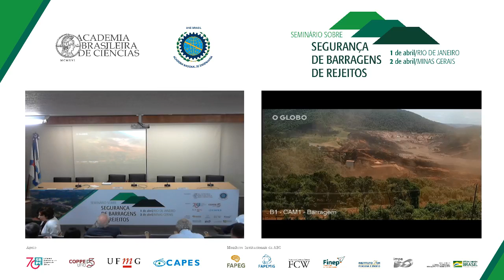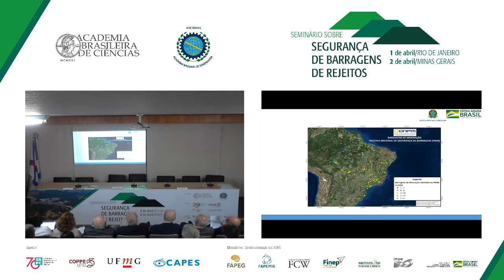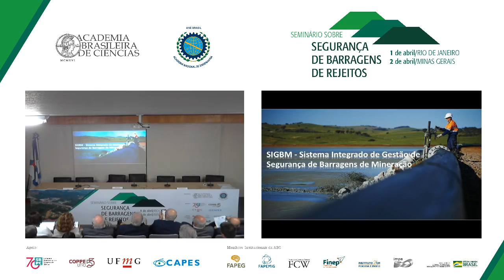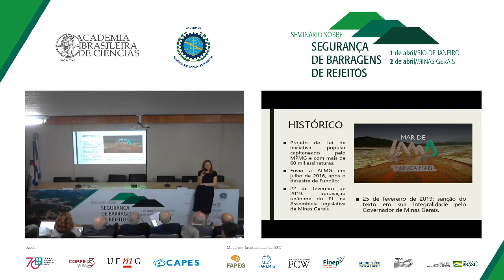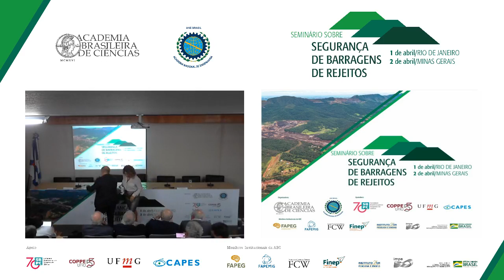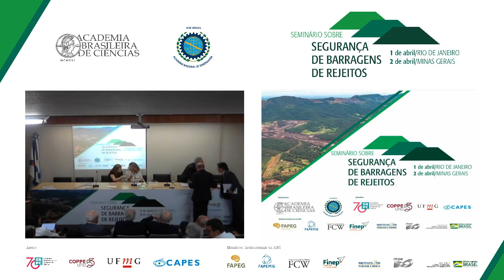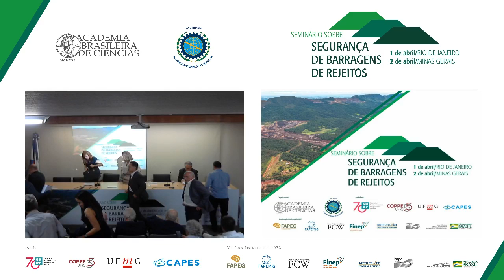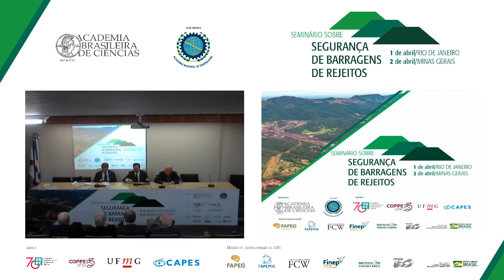Seminário Sobre Segurança de Barragens de Rejeitos • Painel II • 01/04/2019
Para dar continuidade ao seminário, o Painel II discutiu formas de melhorar os aspectos de segurança, regulatórios e legislação, fiscalização e licenciamento.

• Coordenador / Relator: Fernando Antonio Freitas Lins (Centro de Tecnologia Mineral)

— Painelistas:
• Andressa de Oliveira Lanchotti (Ministério Público de Minas Gerais - Nucam)
• Marilene de Oliveira Ramos Múrias dos Santos
• Victor Hugo Froner Bicca (ANM)

Por fim, os debates e propostas foram coordenados/relatados pelo acadêmico Edson Watanabe (ABC, Academia Nacional de Engenharia e Coppe UFRJ).